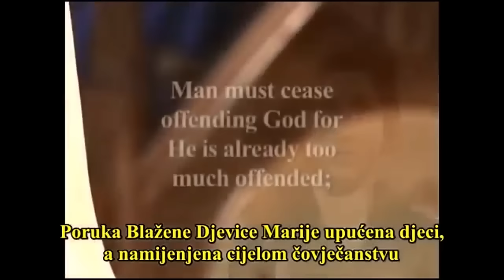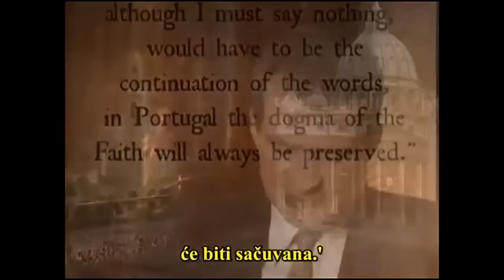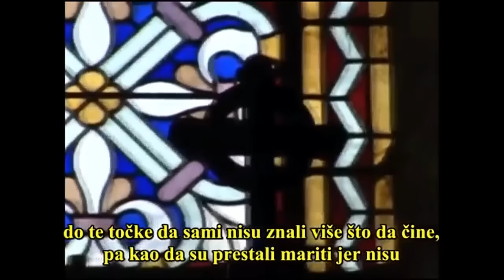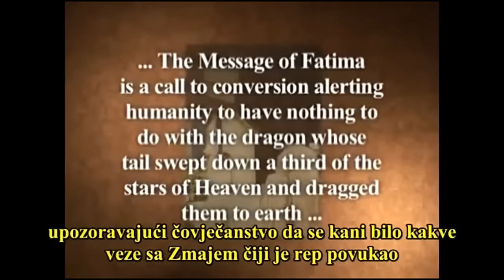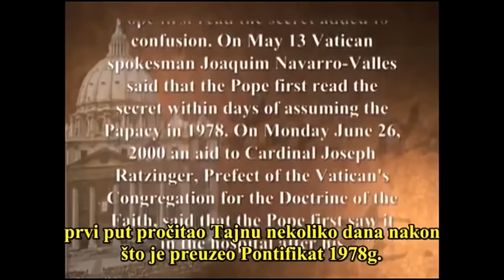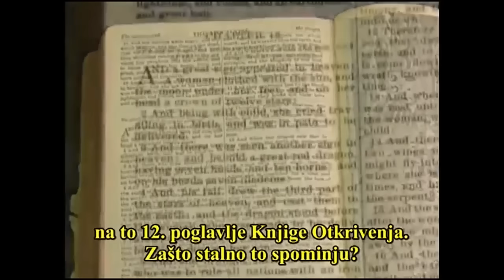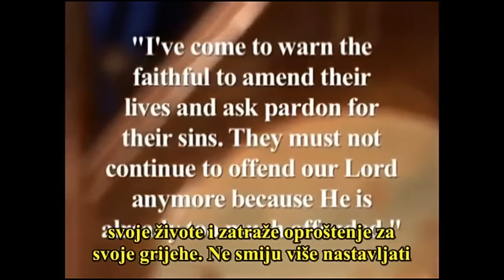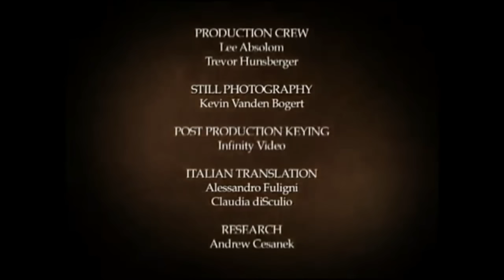TREĆA FATIMSKA TAJNA HR TITL - dok.film